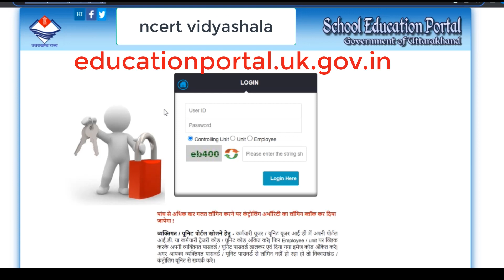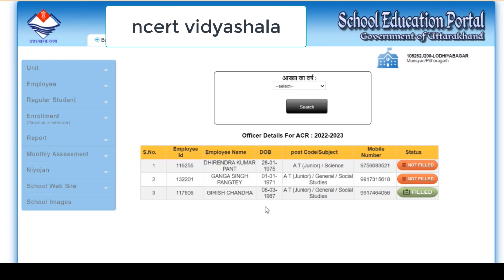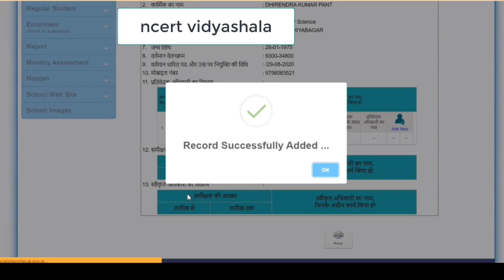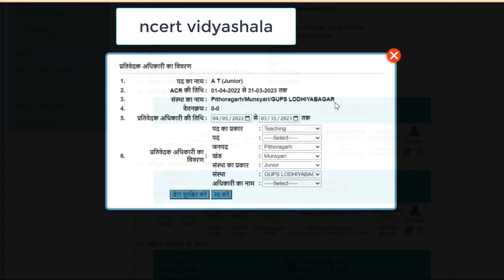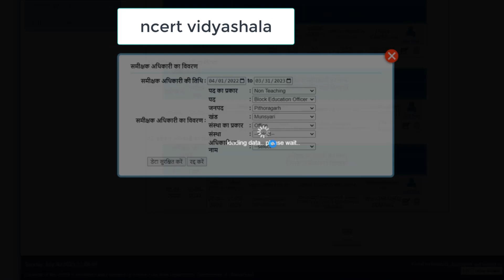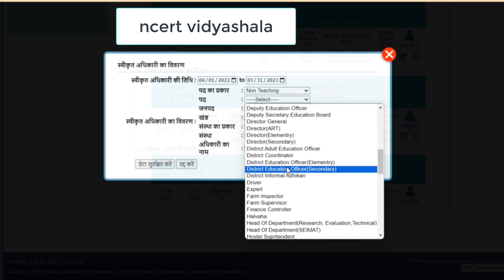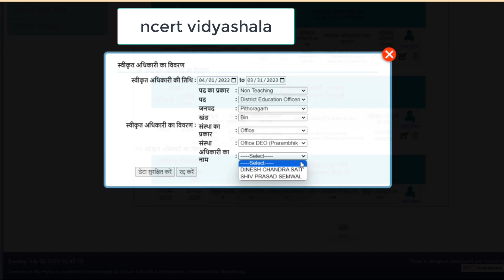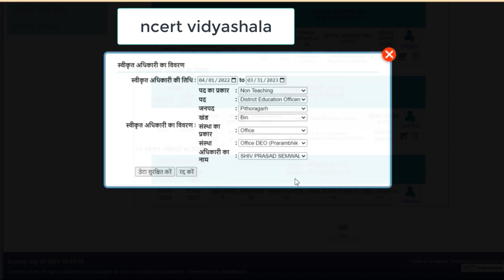गोपनीय आख्या 2023 अधिकारीयों का विवरण कैसे भरें।ACR 2022-23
गोपनीय आख्या 2023 अधिकारीयों का विवरण कैसे भरें
इस वीडियो में दिखाया गया है कि उत्तराखंड एजुकेशन पोर्टल पर उत्तराखंड के कक्षा 1 से 8 तक के अध्यापक अपने स्कूल की यूजर आईडी से किस प्रकार से प्रतिवेदक अधिकारी, समीक्षक अधिकारी और स्वीकृत अधिकारी का विवरण भरेंगे |सत्र 2022 -23 में अपनी वार्षिक गोपनीय आंख्या किस प्रकार से भरें ?? इसके लिए नीचे दिए लिंक की वीडियो देखें |